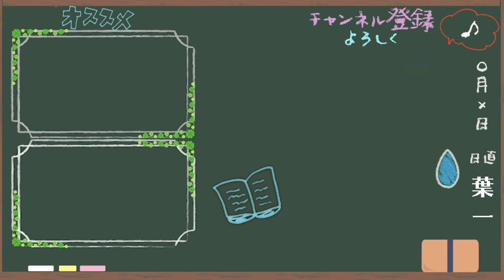ちゃんとできる計画作り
‹12月16日発売の新刊›

21:55~22:00　コメント読みながら準備
22:00~22:45　自学タイム(コメントは読みません)
22:45~22:55　コメント読みながらまったり
22:55くらいに解散

●使用音源